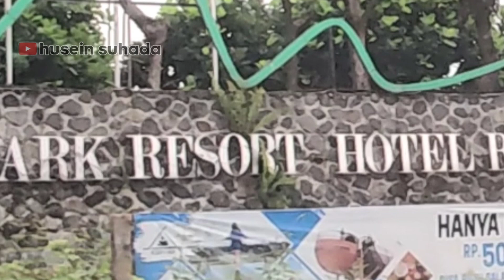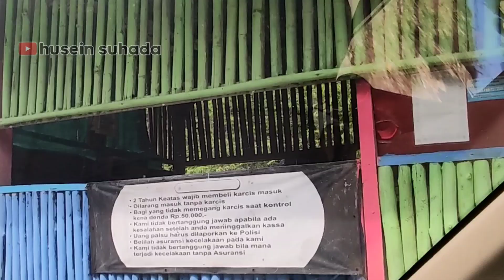main air di wisata air terjun || curug luhur, bogor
Assalamualaikum tubers... kita kembali lagi dengan video main air di wisata air terjun  ||  curug luhur, bogor. Ceritanya kali ini kita berada di kawasan air terjun di wilayah Bogor, lebih tepatnya di CURUG LUHUR. Selain terdapat air terjun, disini juga terdapat kolam renang yang bisa digunakan untuk anak-anak, serta beberapa warung makanan, mainan maupun berbagai macam suvenir. Bagaimana keseruan kita berenang, main air dan suasana di kawasan air terjun... ???...langsung kita simak aja yuk video main air di wisata air terjun  ||  curug luhur, bogor... semoga terhibur...

Wassalamualaikum